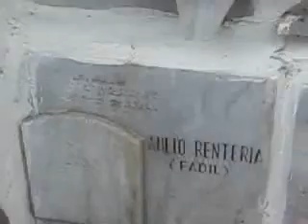se cumplio la fecha de su descanso idioma farsi